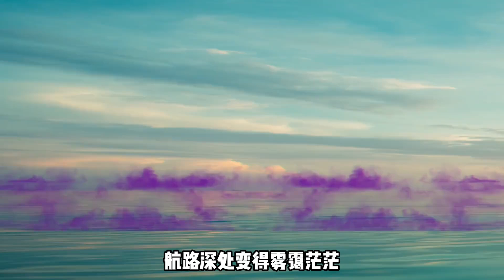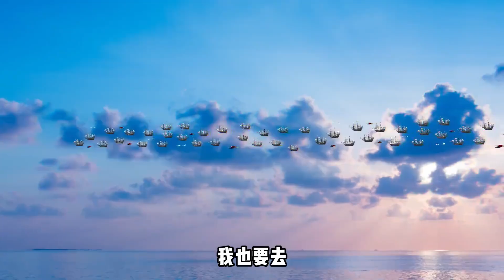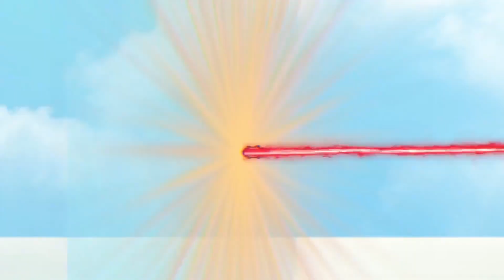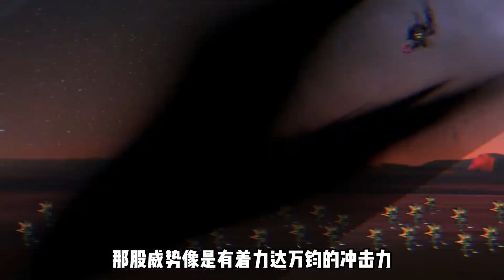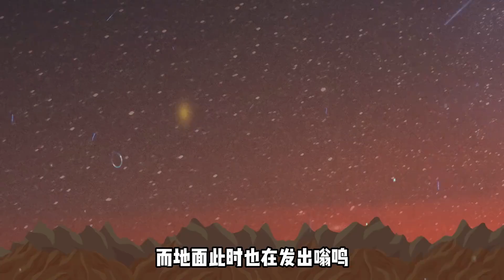一口气看完系列 长生青牛 下集 穿越修仙动漫 沙雕动漫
穿越到浩瀚无垠的修仙界，觉醒长生系统，竟然还送了一头长生灵兽为伴。我陈浔对打打杀杀没有兴趣，也不想招惹任何人，只想带着老牛看遍世间繁华。一个不 经意，他露出了腰间的三把开山斧，又一个不经意，露出了那十六块腹肌。他缓缓戴上了悍匪头套，露出阴沉微笑：“我和老牛最讲道理。”整个诸天万界颤抖了，他套……套上了